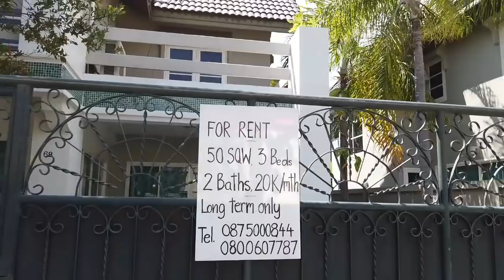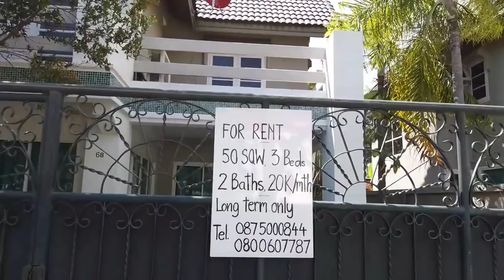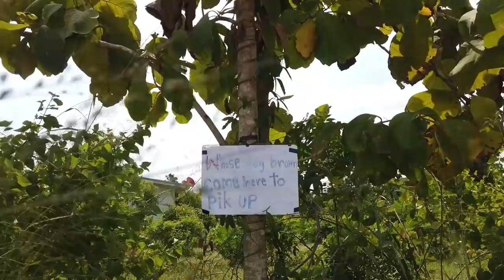Wie Ferienhaus in Thailand finden und Ferienwohnung in Thailand mieten?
Wie ein Ferienhaus in Thailand finden und eine Ferienwohnung in Thailand mieten?
Thailand Infos und Thailand Tipps bei MyLand Thailand.

Es gibt zwei Möglichkeiten in Thailand ein Ferienhaus oder eine Ferienwohnung zu suchen. Entweder du kontaktierst eine Immobilien Agentur oder du machst dich selber auf die Suche nach einem Haus oder einer Wohnung. Ich persönlich nehme mir jeweils die Zeit ein passendes Objekt selber zu suchen und direkt vom Vermieter zu mieten. Oftmals kann ich dabei bis zu 50% der Miete sparen. Aber ganz ohne Schweiß und Erfahrung geht das in Thailand nicht so einfach. In diesem Video helfe ich dir dabei und erkläre Schritt für Schritt, wie du vorgehen solltest, um in Thailand eine gute und günstige Unterkunft zu finden.

🤔 Schreibe Fragen zu Thailand in die Kommentare unter

🌴Über den Kanal: MyLand Thailand ist ein YouTube Kanal, wo du Informationen zu Thailand findest. Vielleicht möchtest du nach Thailand auswandern, in Thailand leben, durch Thailand reisen oder in Thailand Urlaub machen?

Infos dazu, sowie die nötigen Visum bzw. Visa Informationen findest du ebenfalls bei MyLand Thailand. Zögere nicht und profitiere von den kostenlosen sowie hilfreichen Tipps, Tricks und Erfahrungsberichte, damit dein Aufenthalt im Land des Lächelns ein unvergessliches Erlebnis wird!

💱 TOP TIPP - Bester und günstigster Weg Geld zu wechseln und nach Thailand zu überweisen

🧀 Spende ein Stück Käse für einen Schweizer in Thailand, wenn das Video hilfreich war: